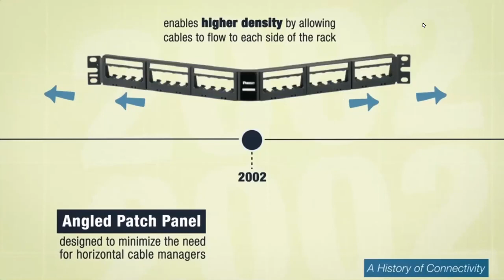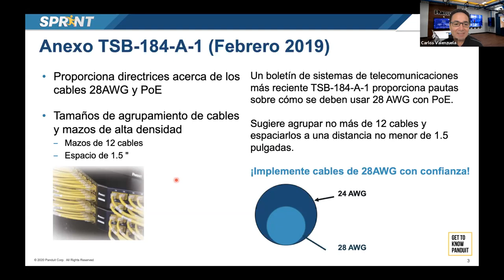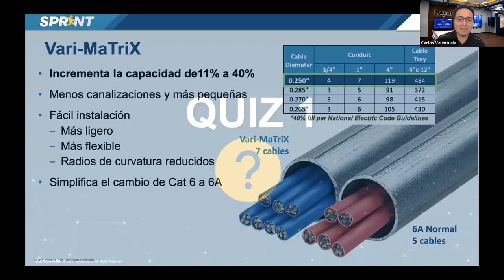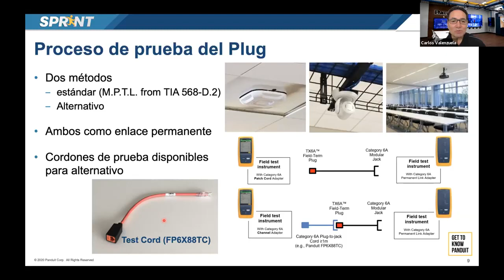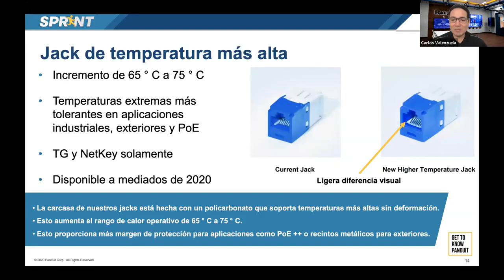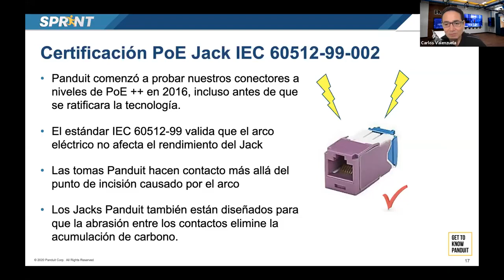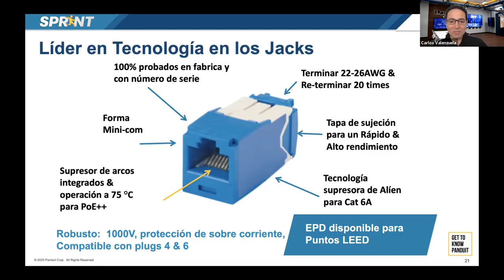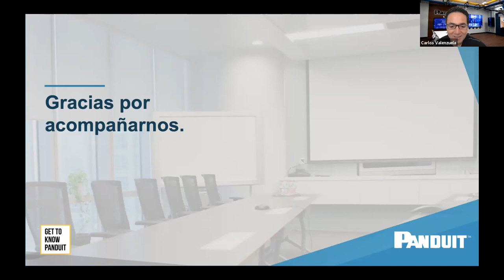Soluciones de infraestructura y conectividad que impulsan el negocio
Panduit ofrece una línea completa de innovadores productos de cobre que admiten todas las aplicaciones IP más comunes de la actualidad, incluidas las tecnologías PoE e inalámbricas. Conozca como obtener el mayor valor en el mercado, garantizando la confiabilidad futura y proporcionando las bases para el crecimiento de su red.